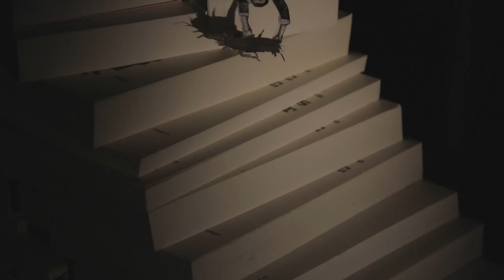La dernière goutte a 7 ans (février 2015)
Image : Isabelle Nouzha